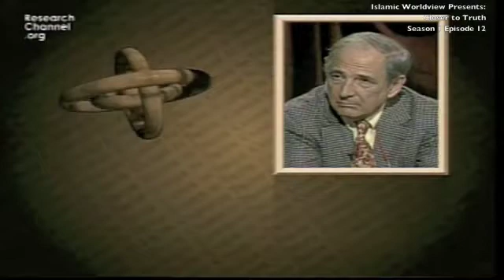Strange Physics of the Mind: Closer to Truth Season 1 Episode 12 part 1